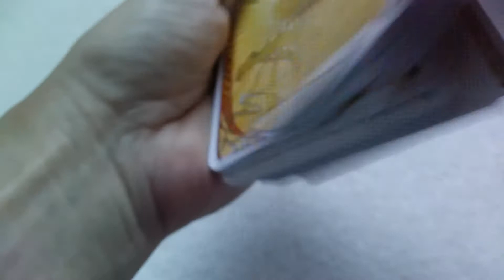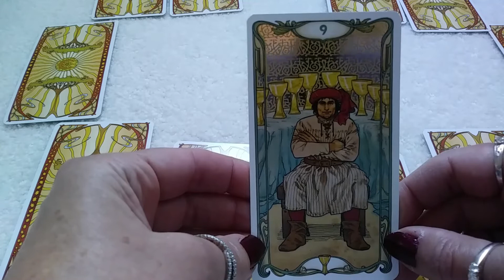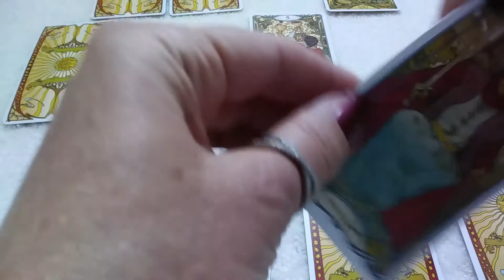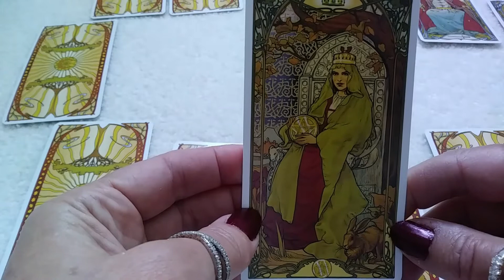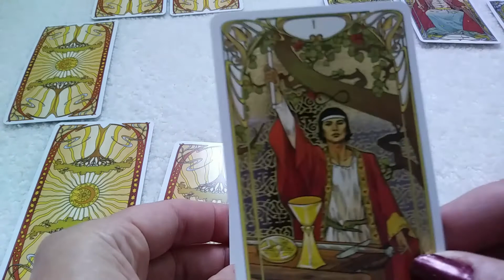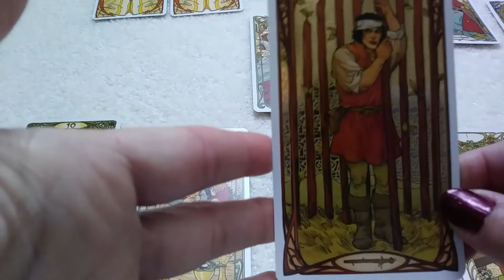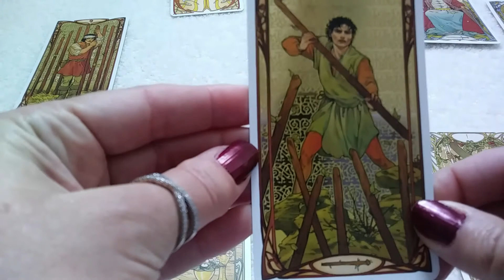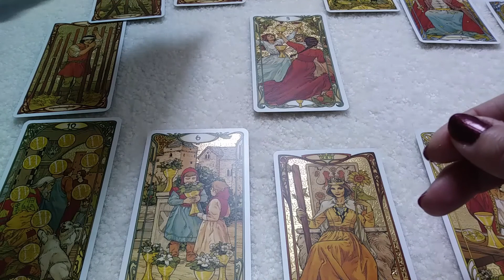LIBRA 2022 YEARLY TAROT ~ AN AMAZING YEAR, HARMONY & A REASON TO CELEBRATE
Traceyhd  gives the yearly forecast for  LIBRA.  What will the year 2022 bring  for you each month?  Watch and find out what is ahead.